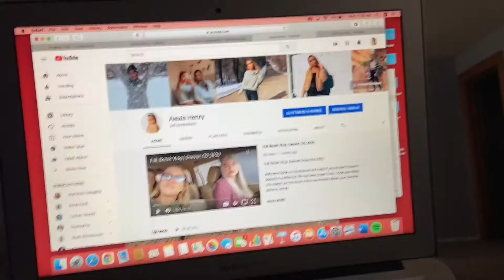last minute christmas shopping & packing | vlogmas day 24